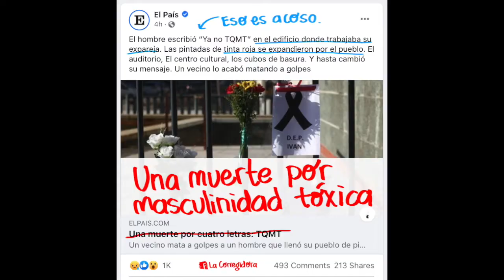WikiClavesVioletas Danae Silva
Contamos con Danaé Silva, quien ha impulsado el proyecto “La Corregidora”, en el que se analiza y problematiza la reproducción de estereotipos de género a través de encabezados en los medios de comunicación.

En el marco del Día Internacional por la Erradicación de la Violencia contra las Mujeres y las Niñas, Wikimedia México lanzará la campaña “Wikiclaves Violetas”, cuyo objetivo es promover la participación de las mujeres en Wikipedia mediante la circulación y publicación de materiales de comunicación con información clave para dicha tarea.

La campaña pretende generar un diálogo intergeneracional, mediante un lenguaje asequible, desde la perspectiva de género y de derechos humanos.

“Wikiclaves Violetas” cuenta con seis brazos temáticos: perspectiva de género, genealogías, lenguaje no sexista, representación de las mujeres, autoconfianza para escribir y apropiación tecnológica. Así mismo, la campaña contará con seis voceras que transmitirán un mensaje estratégico sobre cada brazo temático.

Todos los contenidos en este canal y en Wikimedia México se producen sin fines de lucro, se pueden compartir abiertamente.